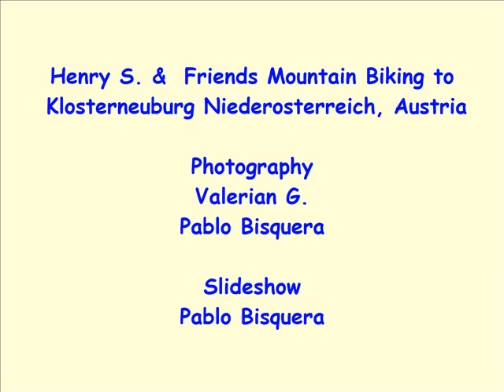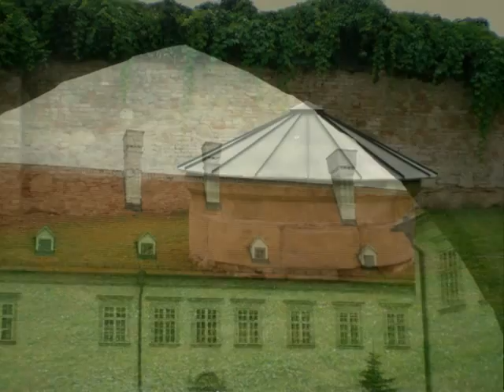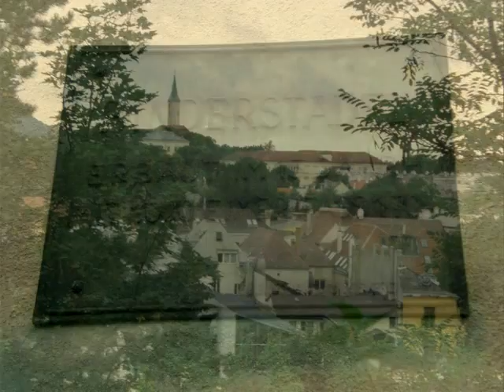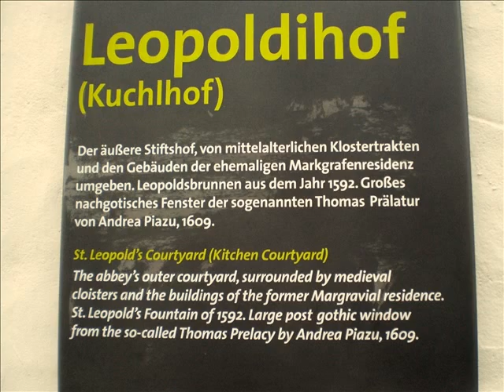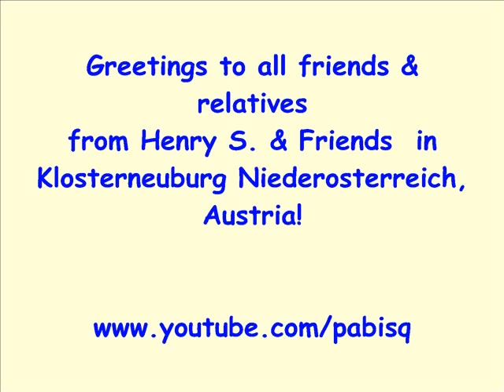Henry S. & Friends Mountain Biking to Klosterneuburg Niederosterreich, Austria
Henry S. & Friends goes mountain biking from Vienna to Klosterneuburg in Niederosterreich Austria.. Reggae Instrumental Music by Henry Turner Jr. Photography by Valerian G. and Pablo Bisquera.